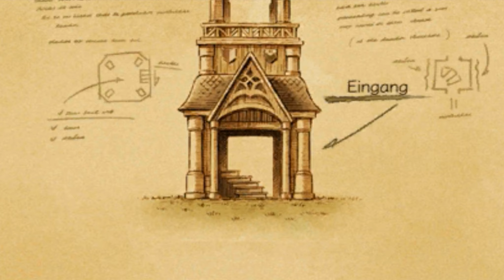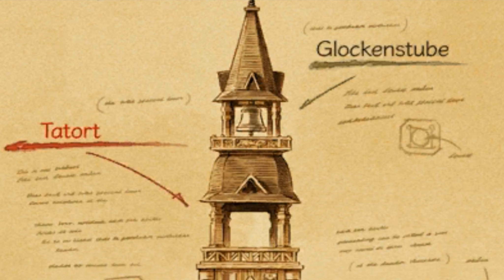Let's Play Professor Layton vs Phoenix Wright - Part 61 - Die Entscheidung?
Let's Play Professor Layton vs Phoenix Wright [3DS/German] 61
►Das Crossover von Layton und Ace Attorney ¬¬¬¬¬¬¬¬¬¬¬¬¬¬¬¬¬¬¬¬¬¬ ¬•¬¬••¬•¬¬¬¬¬¬¬•¬¬¬•¬•¬•¬•¬•¬•¬•¬•¬•¬••¬••¬•¬¬•¬¬••¬••¬¬•¬••¬••¬••¬••¬••¬••¬••¬••¬••¬¬••¬•¬•¬•¬•¬•¬¬••¬¬•¬¬¬••¬¬••¬¬••¬¬•

▮Professor Layton vs Phoenix Wright: Ace Attorney▮